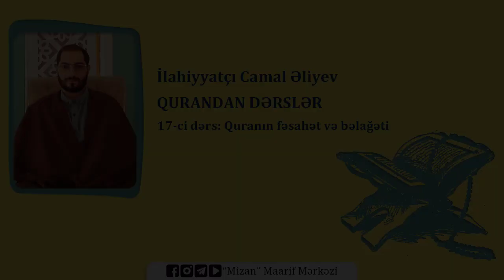Quranın fəsahət və bəlağəti - İlahiyyatçı Camal Əliyev (Qurandan dərslər / 17)